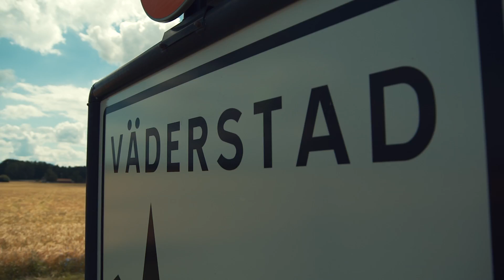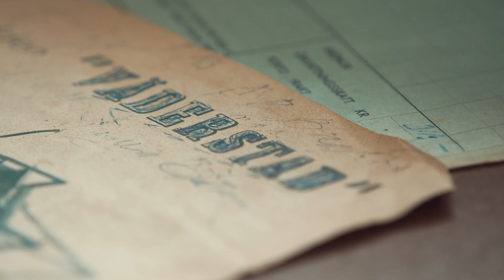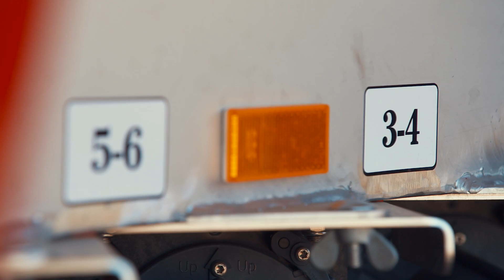Väderstad Tempo L - Follow Me To AGRITECHNICA 2017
Heute testet Gesa die Hochgeschwindigkeits-Einzelkornsämaschine Tempo von Väderstad. Dafür reist sie nach Schweden und trifft das Weltrekord-Team in Väderstad. In der Aussaat von Mais hält die Väderstad Tempo einen neuen Weltrekord mit 502,05 gesäten Hektar bei sehr hoher Ablagegenauigkeit und Geschwindigkeiten von über 20 km/h innerhalb 24 Stunden.

Und das Beste: Ihr könnt bei Gesas Reise zur AGRITECHNICA auf Youtube dabei sein!